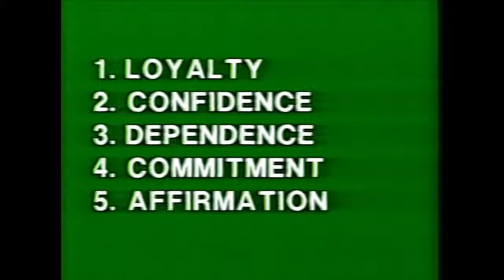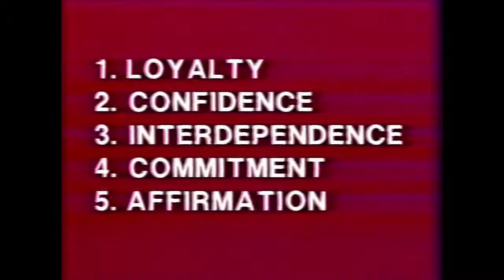Faith: A New Definition